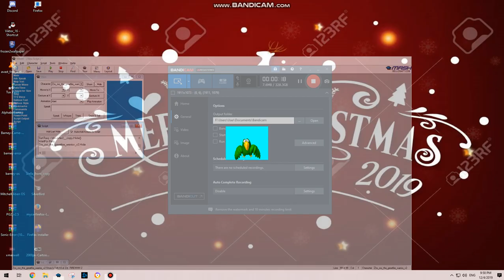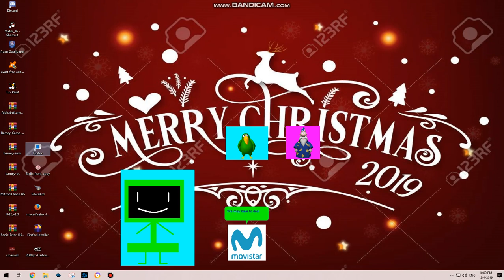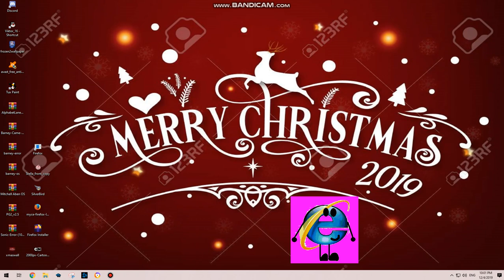An Announcement (MUST WATCH)